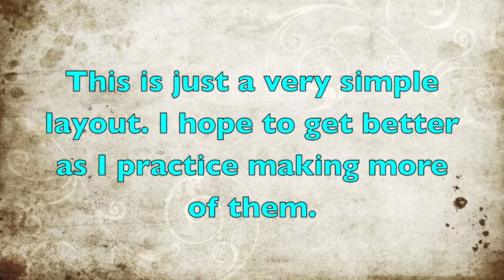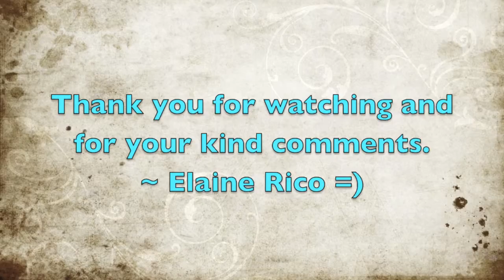12X12 Donna Salazar April Layout Challenge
This is just a very simple layout. I hope to get better as I practice making more of them. Sincerely, Elaine Rico